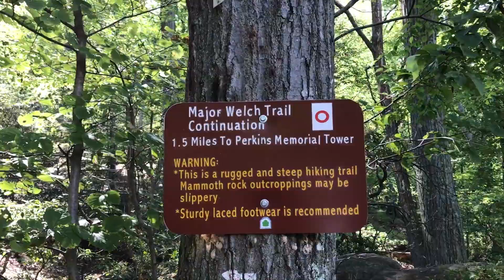Hiking In Bear Mountain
Such a great day hiking in Bear Mountain. Lost a ton of calories and met a lot of interesting bugs along the way!